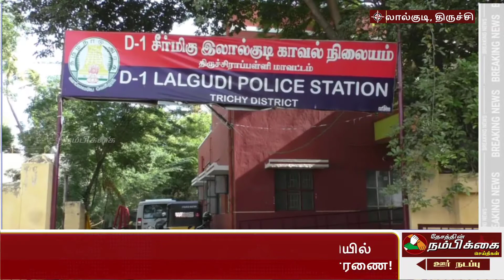லால்குடி அருகேயுள்ள திருமங்கலம் ஊராட்சியில் மாதா சிலை உடைப்பு! லால்குடி போலீசார் விசாரணை!